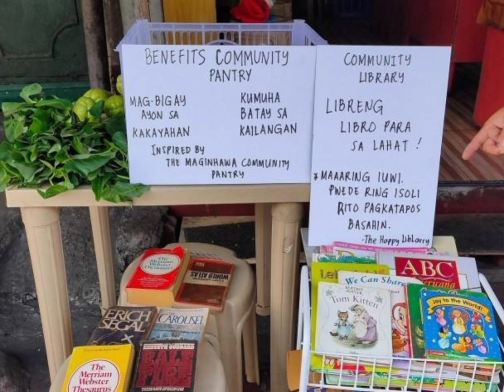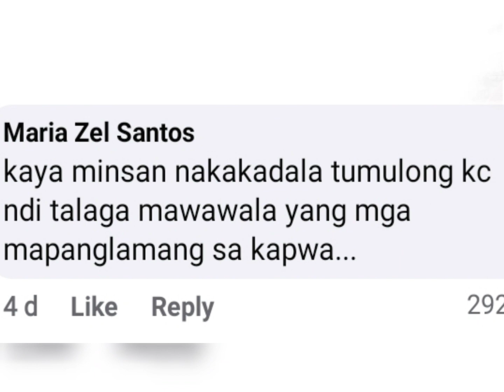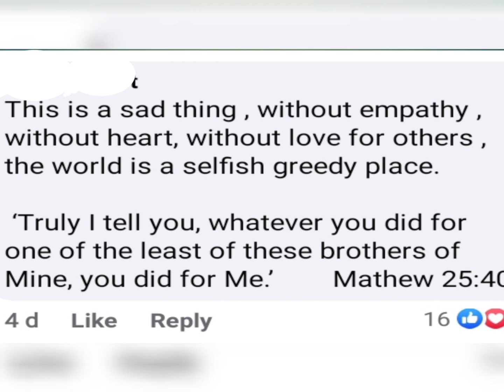COMMUNITY PANTRY Strike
Ang Pagkukwentuhan natin ay Patungkol sa COMMUNITY PANTRY STRIKE

🔴 PAALALA:

Ang paksa na ito ay isang Reference na magagamit sa Edukasyon at pang Sariling Kaalaman. Huwag Kopyahin o Gayahin ang mga nilalaman. Maraming Salamat.